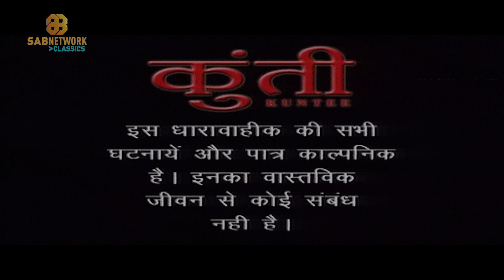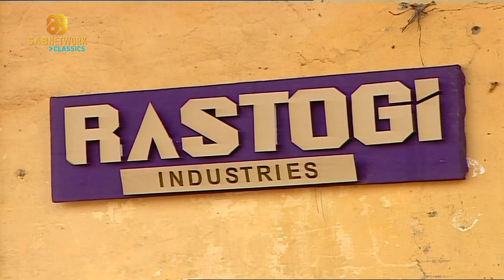Kuntee ep197 | Daily Soap-serial